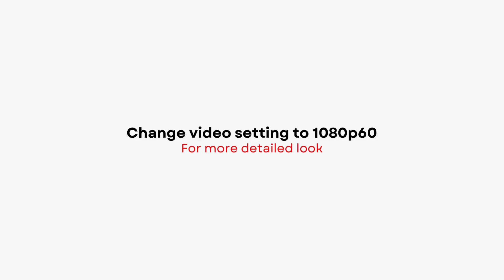Japan’s MITA And MARQUEE PLAYER 2024 New Balance MT580 | DETAILED LOOK + PRICE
New Balance MT580
Japan’s MITA
MARQUEE PLAYER
2024

Style Code: MT580RMP
Release Date: May 25, 2024
Retail Price: 33,000 YEN